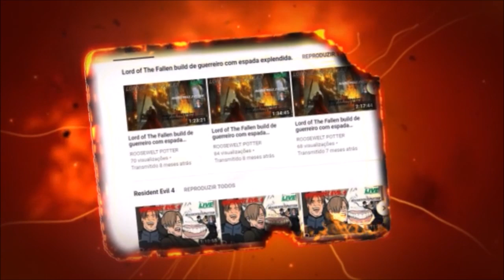Dark Souls 3 cosplay de IT A Coisa versus Armadura de Matador de Dragão.